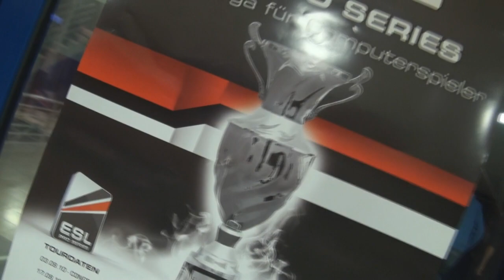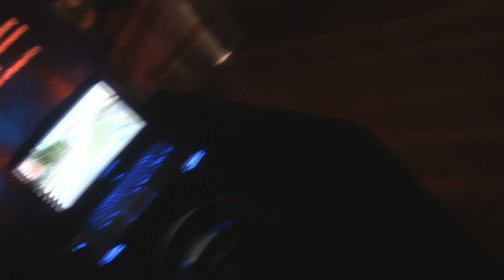Meet and Greet zum IFNG Essen mit ESL TV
Wir waren auf dem Intel Friday Night Game in Essen zur 17 ESL Pro Series Saison und ihr hattet die Chance ein weiteres mal hinter die Kulissen zu schauen und die ein oder andere Frage an die ESL Moderatoren zu stellen. Dadurch hattet ihr auch die Möglichkeit für Lau auf das Event zu kommen und die besten Plätze zu ergattern :)
Auf dem Intel Friday Night Game zeigen wir euch immer die besten Spiele der deutschen Bundesliga in Starcraft II, CounterStrike 1.6, CounterStrike Source und FIFA.

Wenn euch meine Videos gefallen, dann aboniert doch gerne meinen Channel TaKeTVTaKeSeN